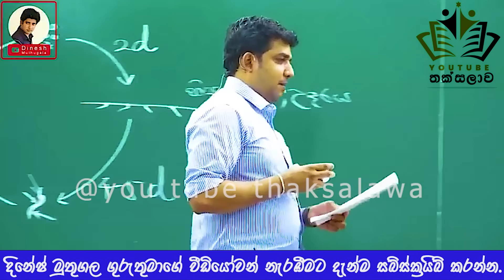ගෙදරට දුම් ඇල්ලුවම මදුරුවො යනවද | Dinesh Muthugala | Episode 217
තොල් පෙති දෙක රතු මිරිස් ය | පියයුරු දෙක ටී බනිස් ය | Sadun asiri arambawela | Episode 04

3000+ veiws in my status|

│田│▓ ∩ │◥███◣
╱◥◣ ◥████◣田∩田│
│╱◥█◣║∩∩∩ ║◥███◣ STAY HOME
│∩│ ▓ ║∩田│║▓田▓

3000+ veiws in my status